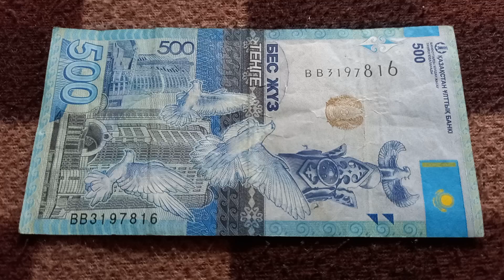Двойное Созидание - шифр БАНКНОТЫ 500 ТЕНГЕ № серии ВВ3197816 на байковой поверхности 23-ого Июля